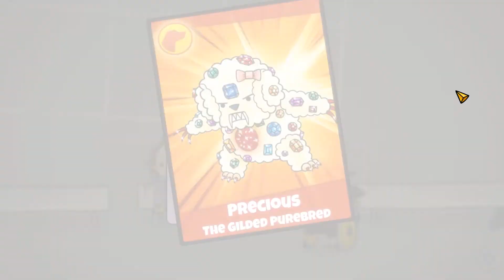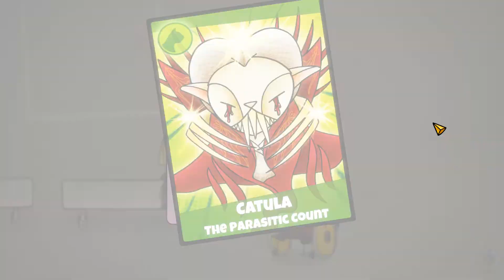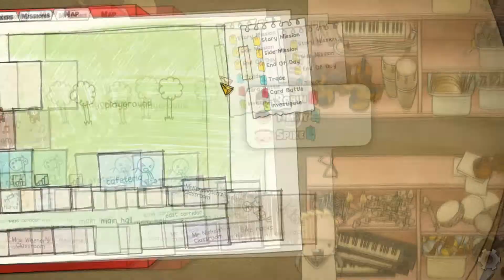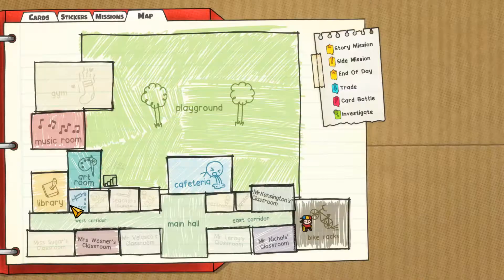-09- CARDPOCALYPSE [Mega Mutant Power Pets]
Make friends, play cards, twist the rules, become a Mega Mutant Power Pets master, and try to save the world in this single-player RPG about being a 90’s kid. Let's Play Cardpocalypse
If you'd like to suggest games to play I will add them to my LP Spreadsheet the more requests for a game the more likely I am to play it in future